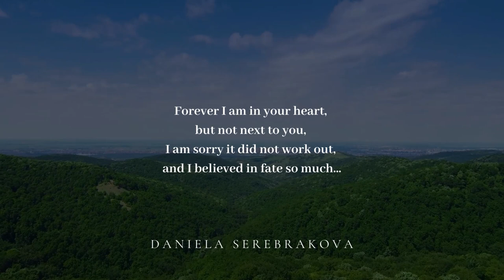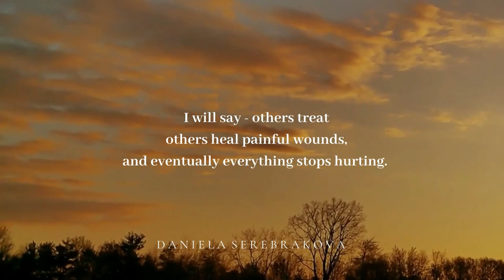Poetry collection #2 by Daniela Serebrakova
This is my second collection of poems that I have been writing for several months.More of my poetry and my work on my channel.
All material in the video belongs to the author, its use without the consent of the author is prohibited.